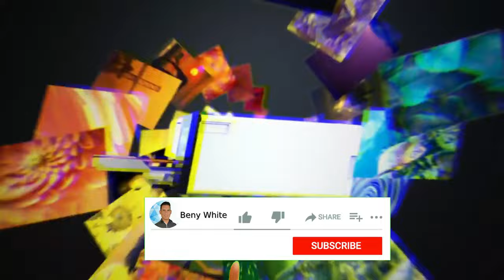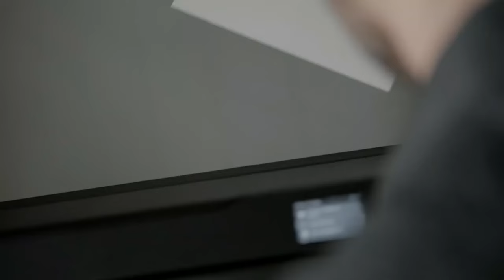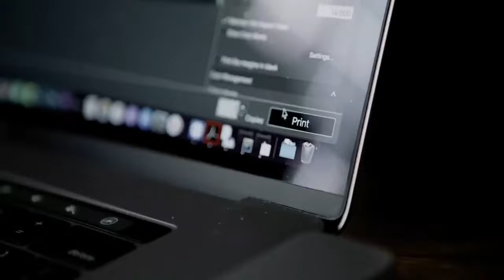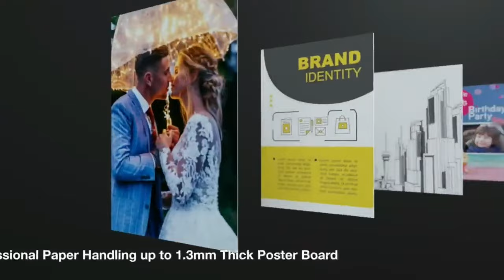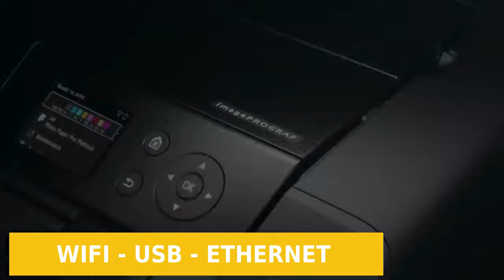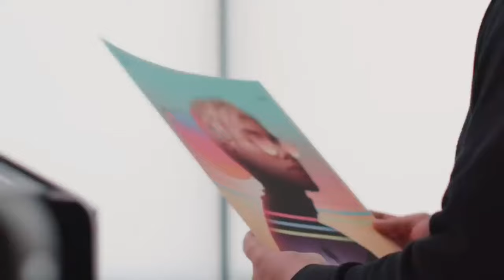📸 Las impresoras más increíbles para tus fotos en 2024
Impresoras del vídeo

HP ENVY 7855
CANON IMAGEPROGRAF PRO-1000
CANON PIXMA TS8320
EPSON ECOTANK PHOTO ET-8550
CANON IMAGEPROGRAF PRO-300

Las impresoras para fotografía son dispositivos que se utilizan para imprimir fotografías en papel. Existen diferentes tipos de impresoras para fotografía, como las impresoras de inyección de tinta y las impresoras láser. Las impresoras de inyección de tinta son las más comunes y se utilizan para imprimir fotografías en papel fotográfico de alta calidad. Las impresoras láser, por otro lado, son más adecuadas para imprimir documentos y gráficos en papel normal. Es importante elegir la impresora adecuada para tus necesidades de impresión de fotografías, considerando factores como la calidad de impresión, la velocidad de impresión y el costo de los cartuchos de tinta.

APÓYAME!